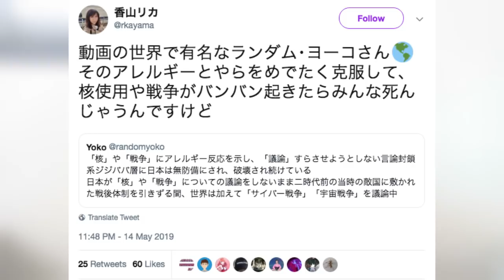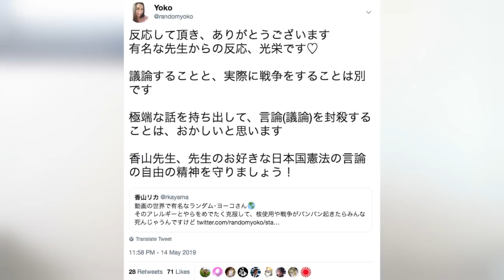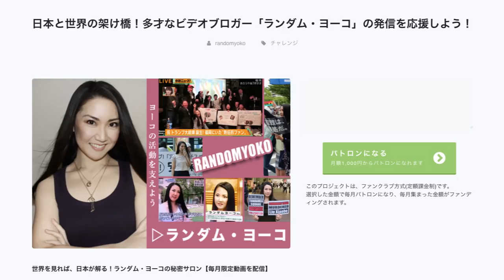丸山穂高議員「戦争」発言：香山リカ先生にリツイートされた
▶︎ランダムヨーコの秘密サロンはこちら！ここだけでしか聞けない情報盛り沢山！毎月一本会員の皆様へ限定公開動画を配信中☆

▶︎丸山議員「戦争で・・・」に批判　維新の会は除名処分(19/05/14)

▶︎辞職拒否の丸山議員に殺害予告　ネットは大荒れ

▶︎丸山穂高衆院議員が離党届提出　北方領土「戦争」発言

▶︎維新、丸山議員を除名　北方領土元島民前に「戦争奪還論」

▶︎上西小百合氏　維新離党した丸山穂高議員に自民党入りのススメ…政治理念が近い

▶︎夫・石井英俊のホームページはこちら！活動報告やSNSへのリンクがあります：

▶︎アメブロには自己啓発／スピリチュアル的な投稿をしています（最近ご無沙汰）

▶︎Etsyで私の描いた絵を販売しています♪

Jay Manaloto
Jim Bush
Anthony K Tigner
Callem Aronsen
Nelson Char
Rich Novinger
M. Serizawa
J. Hunt

▶︎Article on randomyoko
Not-So-Random Yoko Mada: An Interview with the YouTube Sensation

▶︎My latest article on Japan Forward
Japan Honors Nobel Laureate Liu Xiaobo A Year After Death in Chinese Prison

▶︎English news source from Japan:
Japan Forward：